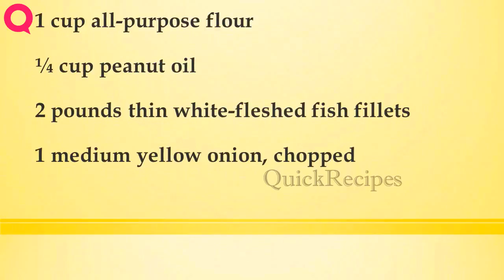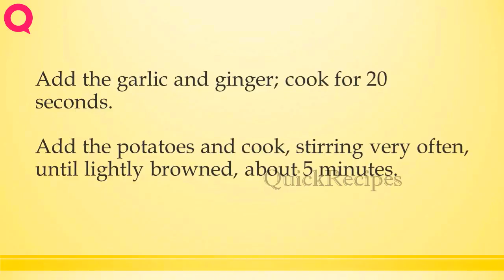III Filipino Inspired Escabeche with Potatoes and Ginger